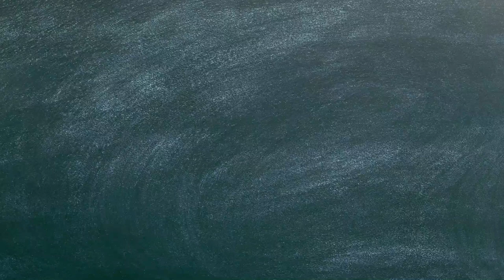Ei Jibon | এই জীবন (কবিতা) | Full Explanation | সুনীল গঙ্গোপাধ্যায়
Ei Jibon PDF Notes @ ₹79
For the PDF(s), mention your requests, through WhatsApp, along with you name, etc...on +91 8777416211
Payment details, will be sent there (PhonePay, GPay, direct bank account using UPI, etc...)
Calls won't be entertained.
(এই কবিতার সব রকমের প্রশ্নোত্তর সহ  pdf notes এর জন্য WhatsApp করো 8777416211 no. এ)

*সুনীল গঙ্গোপাধ্যায় রচিত ‘এই জীবন’ কবিতার সারাংশ।
* ‘এই জীবন' কবিতার লাইন ধরে আলোচনা।
*‘এই জীবন' কবিতার প্রেক্ষাপট আলোচনা
* ‘এই জীবন কবিতার উৎস
* ‘এই জীবন' কবিতার প্রতিটা শব্দের ব্যাখ্যা
* কবি সুনিল গঙ্গোপাধ্যায় এর  ‘এই জীবন' কবিতা রচনার ইতিহাস
* ‘এই জীবন' কবিতা রচনা সময়কাল
* ‘এই জীবন' বলতে কবি সুনীল গঙ্গোপাধ্যায় কাদের জীবনকে বুঝিয়েছেন?
* ‘এই জীবন' কবিতায় কবি সুনীল গঙ্গোপাধ্যায় কোন স্তরের মানুষের কথা বলতে চেয়েছেন
* কবি সুনীল গঙ্গোপাধ্যায় এর ‘এই জীবন' কবিতায় কাদের কোন জীবনের কথা বলা হয়েছে?
* ‘এই জীবন' কবিতার বড় প্রশ্নের উত্তর।

এই জীবন (কবিতা)
সুনীল গঙ্গোপাধ্যায়
কবিতার প্রেক্ষাপট ও অর্থ বিশ্লেষণ
For  - CBSE class 9, WBBSE class 9, SLST,  PSC,  NET

Explanation of the poem ‘Ei Jibon '
This is the detailed explanation of the poem Ei Jibon written by writer Sunil Gangopadhyay. This video is for any student who have this in their curriculum ...for  - CBSE class 9, WBBSE class 9, SLST,  PSC,  NET etc. This poem is written by Sunil Gangopadhyay (সুনীল গঙ্গোপাধ্যায়).

Ei Jibon. এই জীবন (কবিতা) - Sunil Gangopadhyay (সুনীল গঙ্গোপাধ্যায়)

*Summary of the poem 'Ei Jiban' written by Sunil Gangopadhyay.
*Discussion along the lines of the poem 'Ei Jiban'.
*Discuss the context of the poem 'Ei Jiban'
*Ei Jiban- the source of poetry
* Explanation of each word of the poem 'Ei Jiban'
* History of poet Sunil Gangopadhyay's poem 'Ei Jiban'
* The period of writing the poem 'Ei Jiban'
* Whose life does poet Sunil Gangopadhyay mean by 'Ei Jiban'?
* Poet Sunil Gangopadhyay wants to talk about the level of people in the poem 'Ei Jiban'
* Whose life is mentioned in poet Sunil Gangopadhyay's poem 'Ei Jiban'?
* The answer to the big question of the poem 'Ei Jiban'.

You will surely be rewarded for that, as I will guide all my viewers, through the path, which will lead them to reach above 90% in Bengali, in the board exams. If you have any doubt on any particular part, be free to ask you question in the comment section. I will be answering them.

Mrs S. Chatterjee
M.A.(Bengali) , C.U.
B.Ed
20 yrs+Teaching Experience [School + Private]
Location: Bally Ghat, Howrah-711201